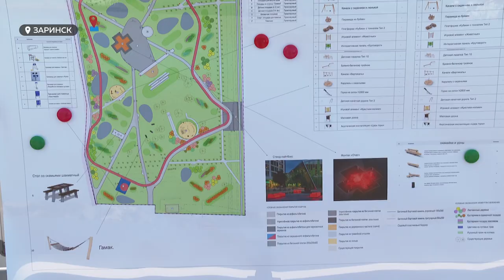Томенко оценил ход ремонта и строительства важных объектов инфраструктуры в Заринске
2023 год стал годом обновлений мостовых переправ для Алтайского края. Ремонт важных объектов инфраструктуры ведут сразу в трех крупных городах: путепровод на Новом рынке в Барнауле, коммунальный мост в Бийске и путепровод через железнодорожные пути в Заринске. Все объекты стратегически важны.
Заринская переправа соединяет две части города и активно используется жителями даже во время масштабного ремонта. Как он функционирует? И когда планируется его открытие?